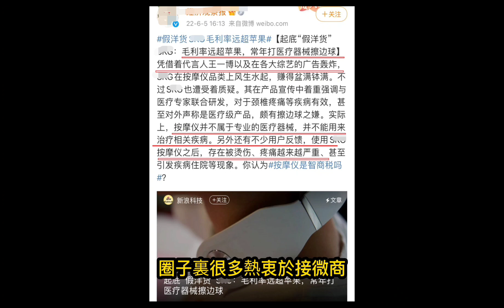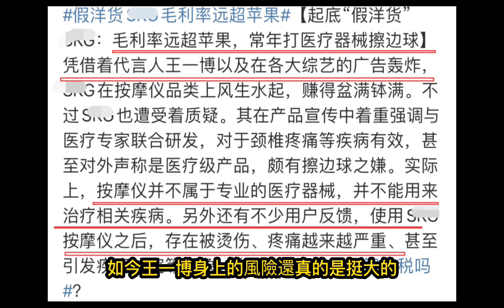繼景甜之後，王一博哥哥來事了：代言按摩儀出問題，很可能被點名罰款，貴圈亂象啊是時候整頓一下了#王一博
王一博身上的風險還真的是挺大的，後續就看他背後的資本能不能妥善處理好這事吧，否則他要是成為下一個景甜，三年沒辦法接代言的話，到時候資本無利可圖，也會慢慢放弃力捧他。